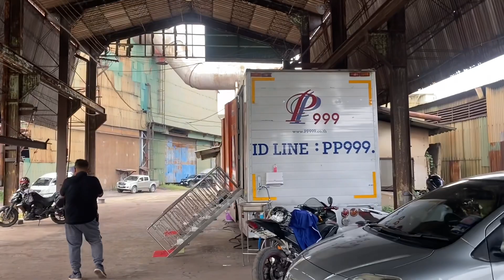คู่อริไอ้แสบแหบเสน่ห์